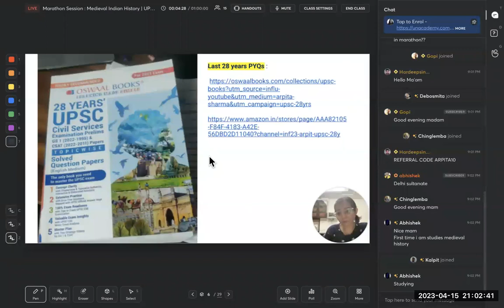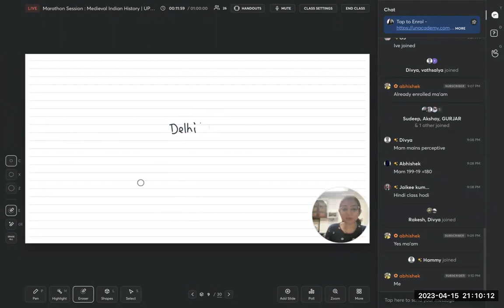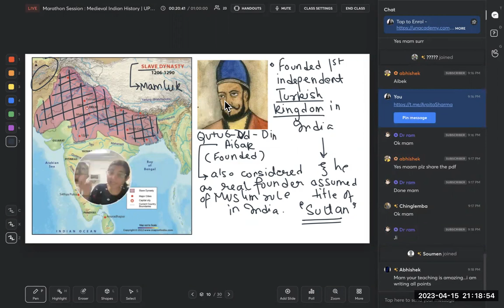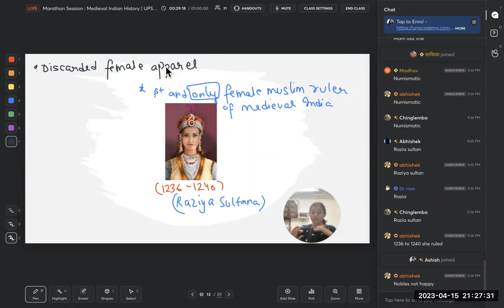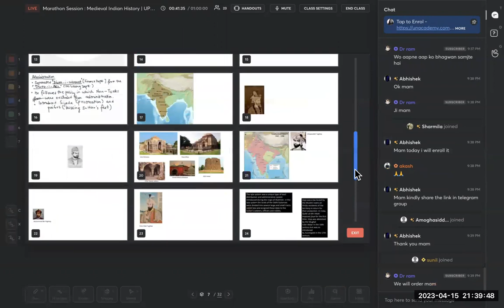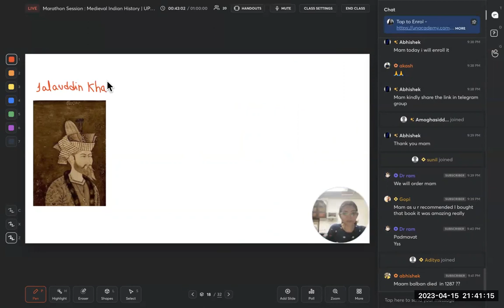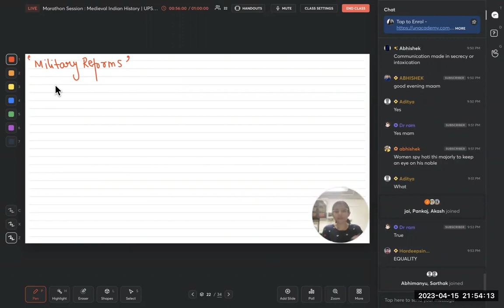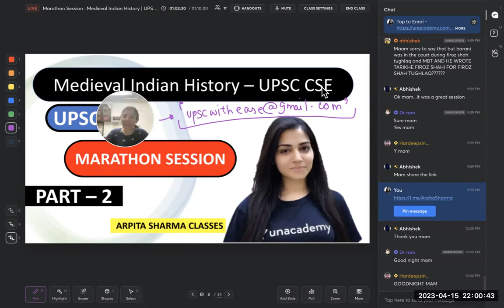Part 2 - Marathon Session - Medieval Indian History | UPSC CSE